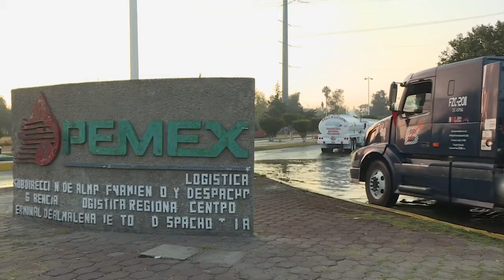No habrá desabasto de gasolina en SLP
“Seguimos con el abasto normal no tenemos problema, se le dio un poco más de producto a la terminal de aquí porque estamos surtiendo una cantidad no muy grande a Aguascalientes los estamos apoyando, pero ese producto que se entregue no es producto del stock de nosotros”.